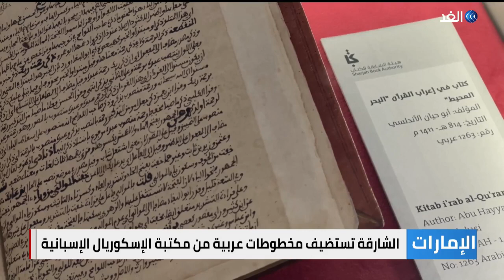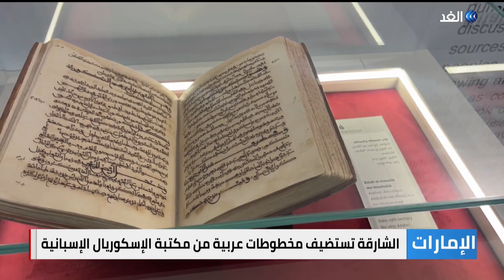الشارقة تحتضن معرضا للمخطوطات العربية في الإسكوريال الإسبانية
تستضيف هيئة الشارقة للكتاب مجموعة نادرة من المخطوطات المحفوظة في مكتبة الإسكوريال الإسبانية والتي تم نقلها إلى إمارة الشارقة لتعرض أمام الجمهور من عشاق المخطوطات والكتب النادرة بموافقة من القصر الملكي الإسباني.